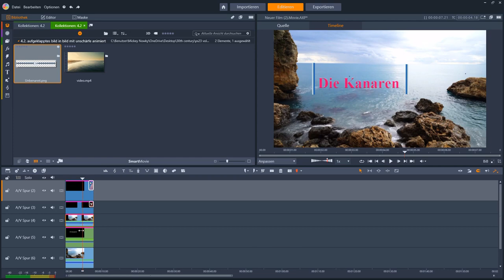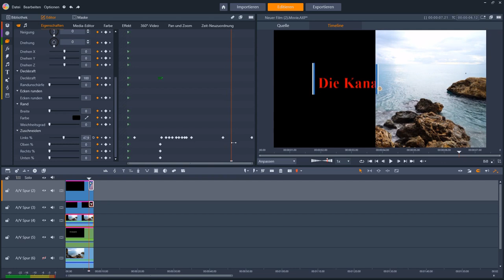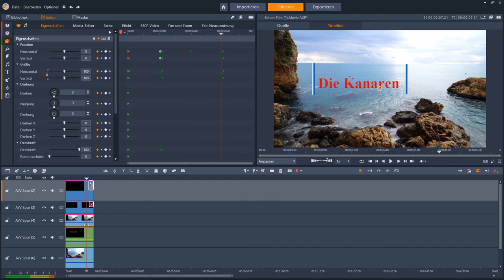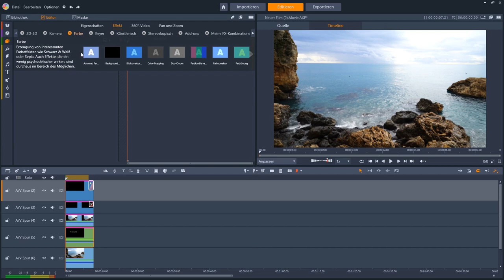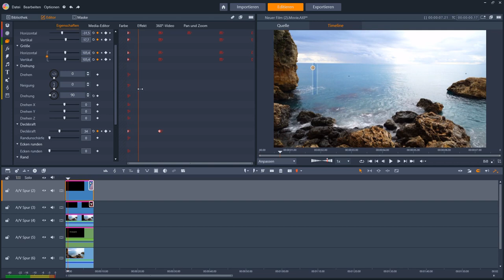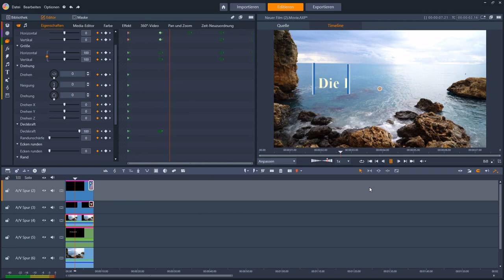Pinnacle Studio | Titelanimation | Videoschnitt für Einsteiger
Ton/Sound/Mikro: Focusrite Scarlett 2i2 3rd Gen
Anbei verlinke ich Ihnen von günstig bis professionell die Angebote zur Focusrite Soundbox:

(Günstig aber top!)
(Günstig und bequemer weil ohne Kabel)
(Professionell & bequem für alle Audios geeignet)

SOFTWARE: VERGÜNSTIGTE VERSION Pinnacle Studio 26 ULTIMATE
Anbei verlinke ich Ihnen das Programm

Animation mit einem Titel und 2 senkrechten Balken erstellen.
In dieser Lektion zeigen wir auf, wie Sie eine Animation aus einem Titel, der sich farblich ändert und bewegt, erstellen können. 2 sich bewegende Balken runden die Titelanimation ab.

🔵 Auf diesem Kanal bekommen Sie kostenfrei Hilfestellungen für Ihre Edition geliefert. Wir geben Ihnen wichtige Tipps und alle Werkzeuge an die Hand, damit Sie erfolgreich und konstant Fortschritte bei Ihrer Edition erzielen können.

📲 Teilen Sie dieses Video mit Freunden, damit auch sie Fortschritte im Editionsrhythmus erzielen können.

💙 Wenn Ihnen unser Video geholfen hat, hinterlassen Sie gerne ein LIKE, das motiviert uns sehr, mehr Inhalte für Sie zu produzieren.

🔔 AKTIVIEREN Sie die Benachrichtigungen und sehen Sie als Erste/r die neuen Inhalte, die wir hochladen.

Vollständige Videolernkurse zu Pinnacle Studio und vielen weiteren Programmen der Edition erhalten Sie
Sie sind Film-, Serien- oder Werbeproduzent/in in Deutschland und auf der Suche nach Personal vor oder hinter der Kamera? Dann checken Sie gerne den Kanal von @SkyCityCASTING oder kontaktieren Sie die Agentur SkyCity Casting